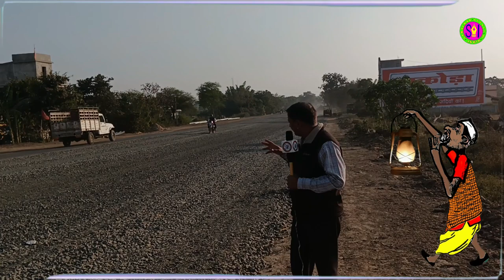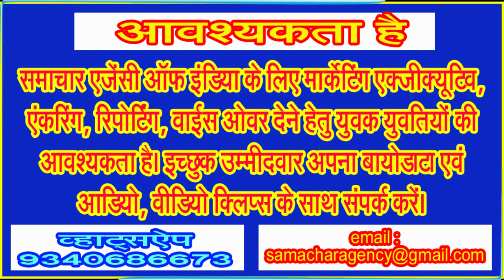निविदा की शर्तों से हटा क्यों नहीं दिया जाता सड़क निर्माण के दौरान धूल हेतु पानी छिड़काव की शर्त को!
नोटिस की खानापूर्ति, लोगों के स्वास्थ्य की परवाह से भी विमुख दिखने लगा अब  प्रशासन!